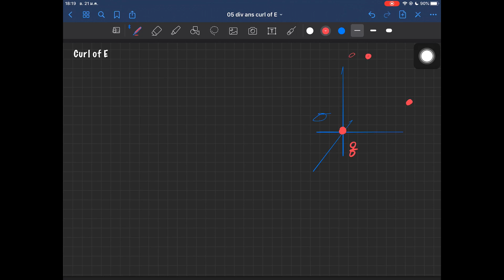Electrodynamics 05 (แม่เหล็กไฟฟ้า): Divergence และ Curl ของสนามไฟฟ้า, การหาสนามไฟฟ้าด้วยGauss's law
วีดีโอนี้เป็นส่วนหนึ่งของคอร์ส: [แม่เหล็กไฟฟ้า สอวน.]
ถ้าชอบ Content ของเรา สามารถสนันสนุน Channel ผ่านระบบ Membership ได้นะครับ
มีวีดีโอเนื้อหาพิเศษสำหรับ Member ให้ดูเยอะเลยย
Facebook Page: ฟิสิกส์เมียร์แคท - Physics Meerkat